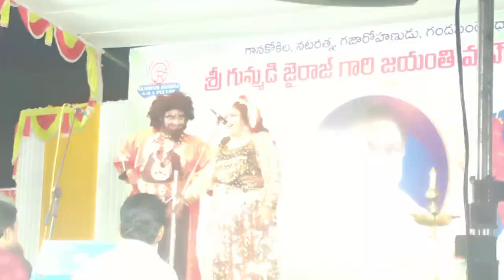Bala Nagamma Natakam sangu // బాలనాగమ్మ నాటకం /సంగు సీన్ || Mayala pakir